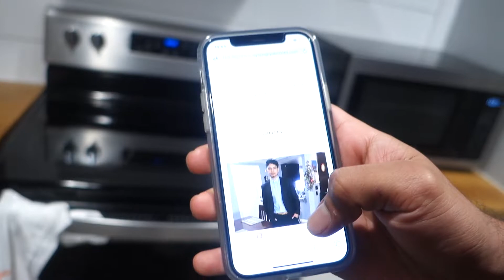BROTHERS 21st BIRTHDAY PARTY | HIDE & SEEK **VLOG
Yo what's up this your boy Jorge,  I hope you guys enjoyed my NEW video!